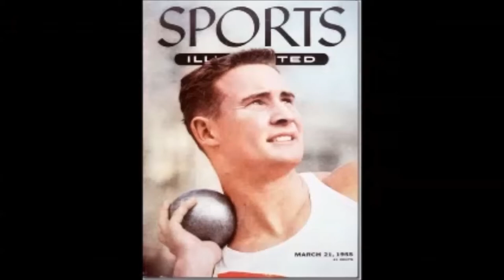Parry O'Brien (2 times olympic champion shot put)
William Patrick "Parry" O'Brien (January 28, 1932 – April 21, 2007) was an American shot put champion.
He competed in four consecutive Summer Olympics where he won two gold medals (1952, 1956) and one silver medal (1960).
In his last Olympic competition (1964) he placed fourth.

Full name William Parry O’Brien.
Born January 28, 1932.
Santa Monica, California, U.S.
Died April 21, 2007 (aged 75).
Santa Clarita, California, U.S.
Height 6 ft 2 1⁄2 in (189 cm).

Personal best(s)
SP – 19.69 m (1966).
DT – 59.99 m (1965).